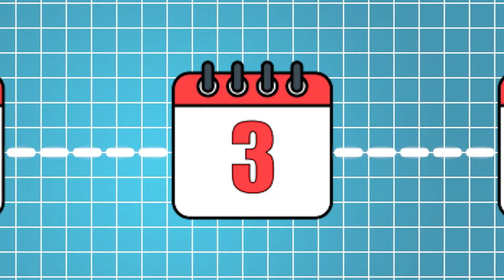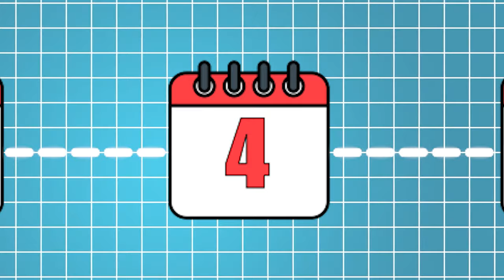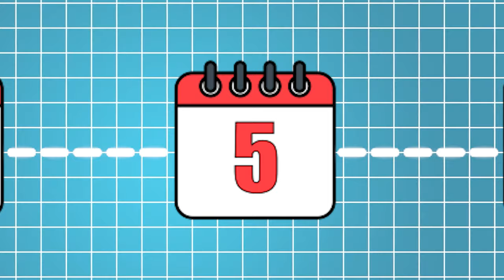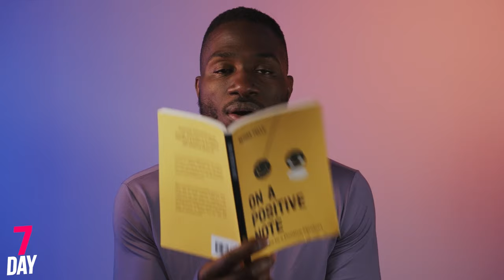7 Day Fast: Days of Not Eating Should Be Easy Right? | Documentary | Full Movie | Nathan Pelle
Embark on Nathan Pelle’s transformative fasting journey, navigating challenges and revelations. Witness the physical and mental metamorphosis, revealing newfound resilience and a profound mind-body connection.

Created by Nathan Pelle